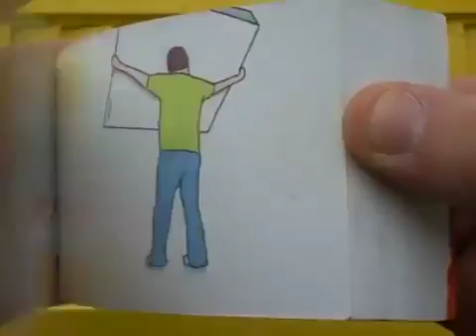Next level flipbook Funny Video